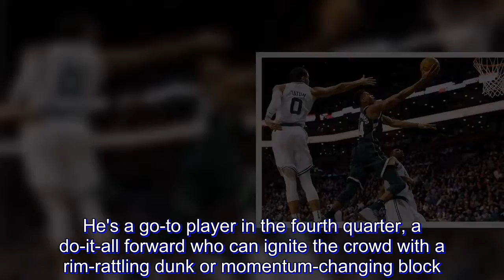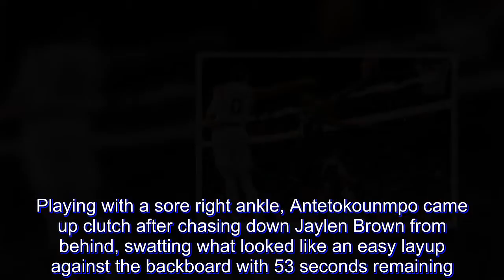More intimidating, more confident Giannis looks to lead Bucks to new heights in third playoff run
MILWAUKEE — Giannis Antetokounmpo's meme-worthy scowl started with a look in the mirror.

The Milwaukee Bucks All-Star was an NBA rookie then, trying to come up with a look he could flash after making a big play. Antetokounmpo thought about the glare his mother would throw his way when he misbehaved as a child. It took about a week to perfect as he struck poses in front of the mirror.

"Now it comes easy. You've just got to put your nose up like this," said Antetokounmpo, wrinkling his face after a recent practice.

It can look so much more intimidating on the court.

As Antetokounmpo's skills reach new heights, so does his confidence as he enters his third career postseason. The Bucks open their first-round series against the Celtics on Sunday (Monday, Manila time) in Boston.

"You don't think. It's just second nature. You're just playing now," Antetokounmpo said. "There are points when you're young, you're scared to make the wrong decision late."

This is no longer the gangly, 6-foot-11 forward who would defer during his rookie season in 2013-14. He's a go-to player in the fourth quarter, a do-it-all forward who can ignite the crowd with a rim-rattling dunk or momentum-changing block.

"That's why I think the best players late, I think they have that mindset. They're not scared to take big shots, they're not scared to turn the ball over ... and they're just in general not scared about basketball," he said. "It's something that they've done their whole lives."

It has been quite the journey from awkward 18-year-old rookie to NBA stardom. Former general manager John Hammond, now with the Orlando Magic, scouted Antetokounmpo in the player's native Greece before drafting him in the first round in 2013 with the 15th overall pick.

Some NBA fans questioned the move. Freakish athleticism and a 7-foot-3 wingspan offered the promise of being a tough matchup on both ends of the floor.

Boy, did the gamble pay off .

"I think one thing that is really important is to never underestimate or undervalue the things that he does," Bucks coach Joe Prunty said last month after the forward scored 28 points in a win over the New York Knicks.

Sometimes, it takes Antetokounmpo's absence to make that point stick.

On April 1, Milwaukee led by 18 midway through the fourth quarter in Denver before Antetokounmpo fouled out with 3:43 left. At the time, the Bucks were up by 10 and Antetokounmpo had 18 points and 12 rebounds. They ended up losing in overtime.

Two days later, the Bucks were in another tight game at home against Boston. Playing with a sore right ankle, Antetokounmpo came up clutch after chasing down Jaylen Brown from behind, swatting what looked like an easy layup against the backboard with 53 seconds remaining. The Bucks held on for the win .

"Because my ankle hurt, I wasn't even being 'Giannis Giannis,'" Antetokounmpo recalled with a mischievous grin. "I wasn't sprinting down the court. I was just jogging down the court."

Key positives for Milwaukee fro